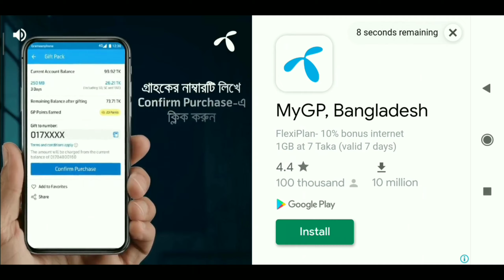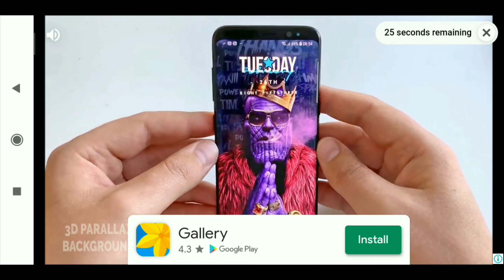জরিনার ১০০০ ডায়মন্ড ঢেলে দিলাম😂| Free Hair | Free Fire New Trick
Free Hair.. Full Free...

Thank you so much for your support Thank you!!!

New Video Will be Upload Everyday.
Thank You So Mush.

.SOCIAL LINKS-ALL.